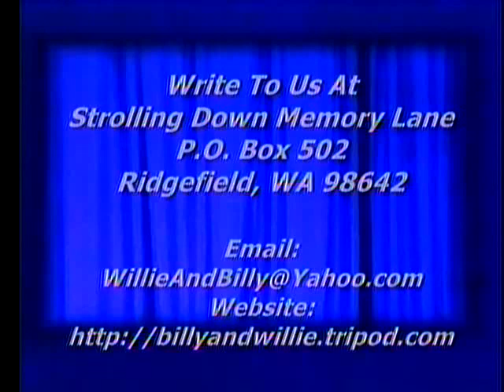Trumpet Solo - At The Cross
Trumpet Solo, At The Cross, Brandy Whitehurst on Trumpet with Jennifer Lewis on piano, Strolling Down Memory Lane, Billy & Willie Pollard's Country Gospel TV Program, Featuring Old Songs and Hymns, ,